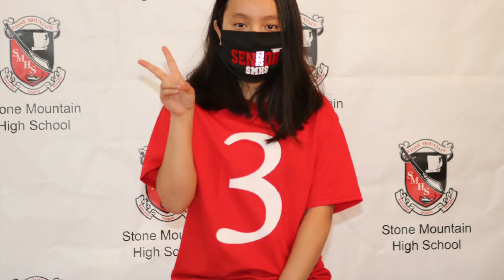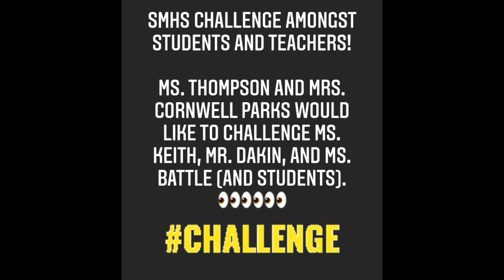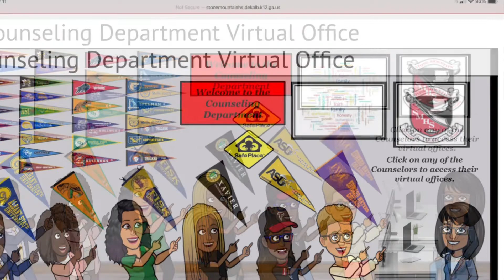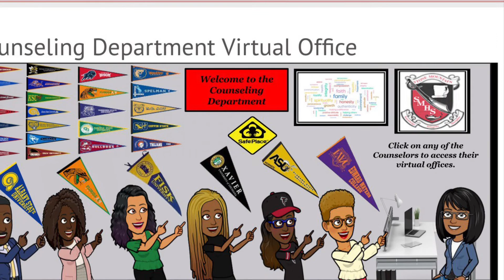Pirate TV May 10th AM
SMHS